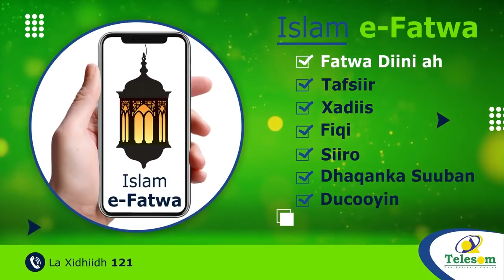Gudoomiye Cirro Ayaa Lagu Soo Dhaweeyey Magaalada Gabiilay.